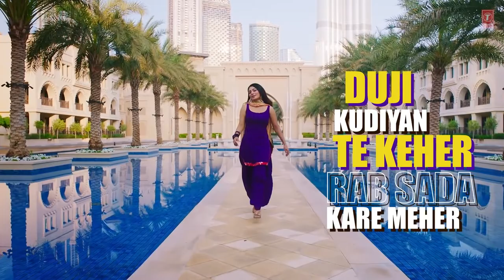panjabiyan di dhee bhushan kumar, song for wrfx Beatz